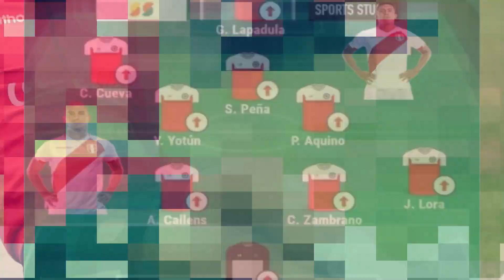ÚLTIMO MINUTOO ! EL ONCE ULTRA ONFENSIVO DE RICARDO GARECA PARA FRENAR A LA ARGETINA !